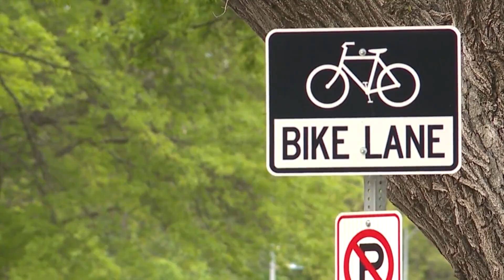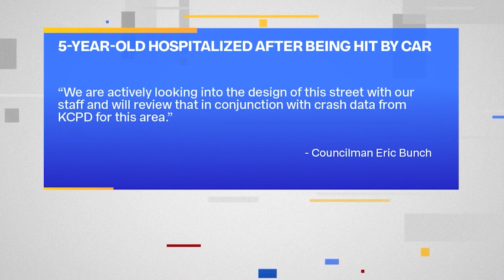Kansas City calls for action after 5-year-old hit by car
She blames the incident on bad street design.